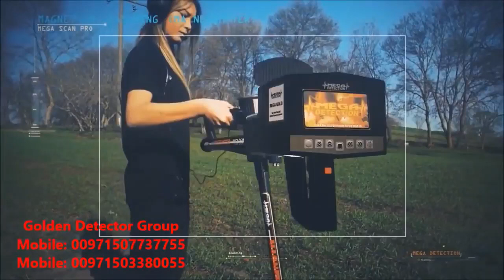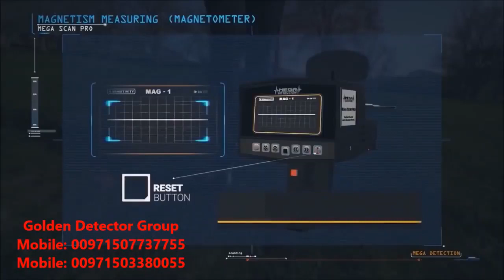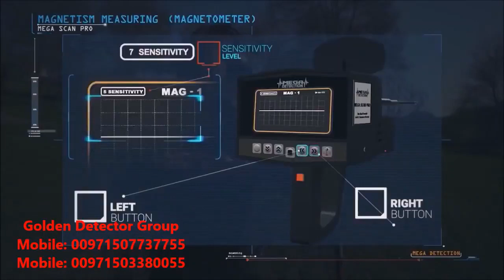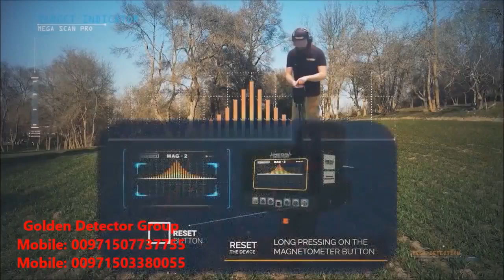Metal Detector 2019 | Mega Scan Pro New Version 2019 | MAGNETOMETER SYSTEM part 5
Mega Scan Pro New Version 2019
IONIC SCAN SYSTEM part 5
New Features in Mega Scan Pro 2019 : -
New MAGNETOMETER SYSTEM

__ 10 Programs (LRL System only) to detect following targets: gold treasures – gold nuggets – silver – bronze – copper – iron – platinum – cavity – gemstones -diamond .

__Depth measurement unit has been developed to give more precise results -Powerful Magnetometer system to find magnetic metals like iron , and can be used to find cavities underground such as tunnels, chambers and so on.

 Address: United Arab Emirates - Abu Dhabi - Tourist Club Area - Street 9 - Opposite Abu Dhabi Mall Shalila Building. 7th Floor - 704 Sales Exhibition